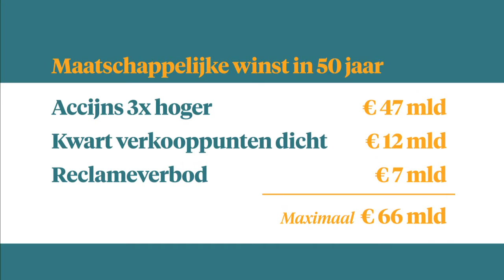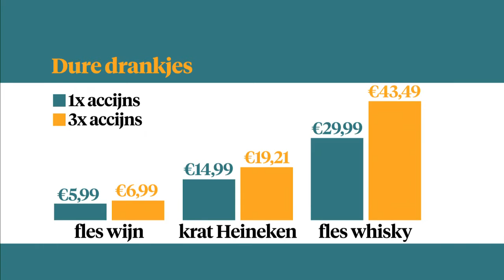Alcohol is slecht voor de economie - Z TODAY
Dat biertje in de voetbalkantine, die fles rood in het restaurant en die paar glazen wisky na een geslaagde zakendeal. Ze smaken heerlijk, maar kosten miljarden.

Maximaal 2,9 miljard, om precies te zijn. Dat zijn de kosten van alcoholgebruik in ons land.